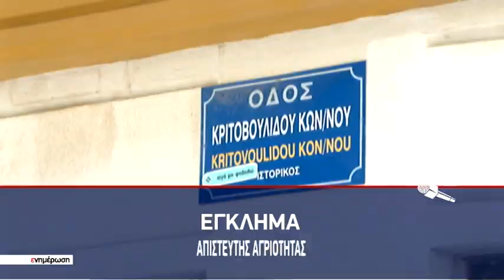Τραγωδία στο Ηράκλειο, άνδρας σκότωσε τη μητέρα του